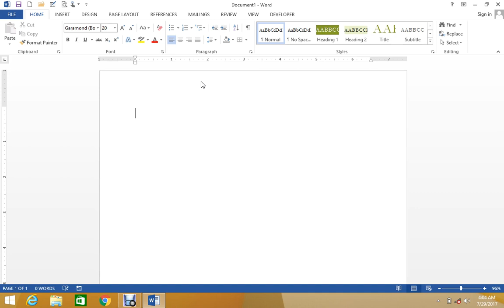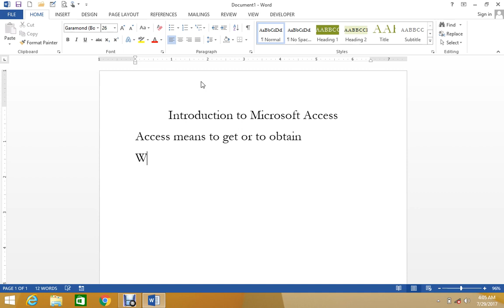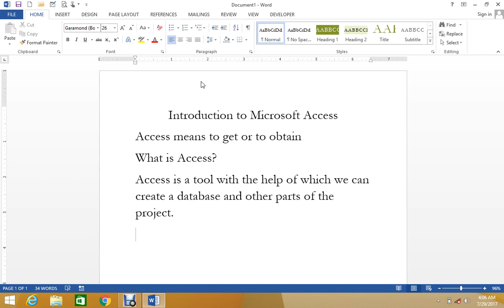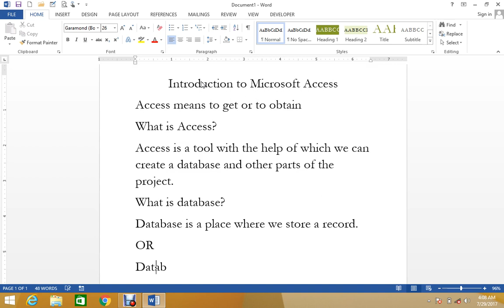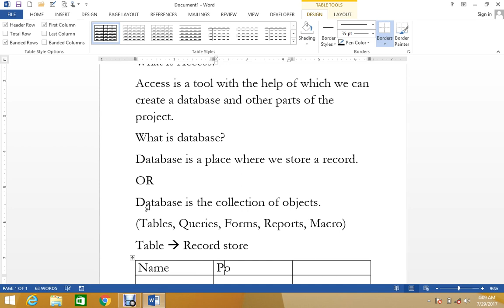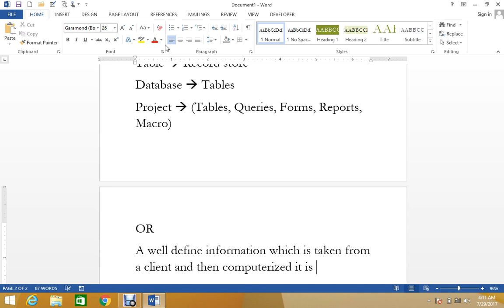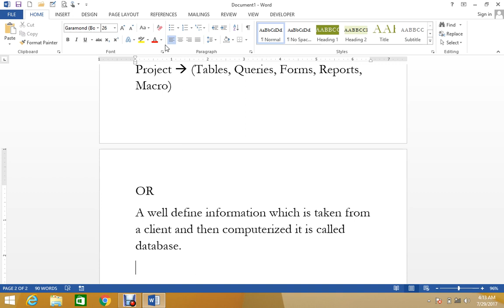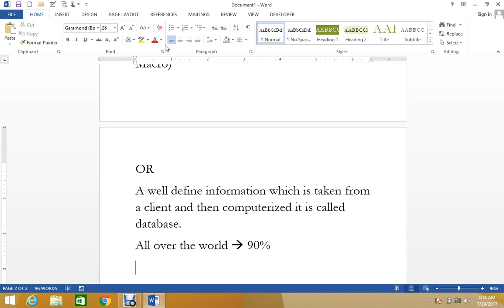MSACCESS INTRODUCTION LECTURE NO 01